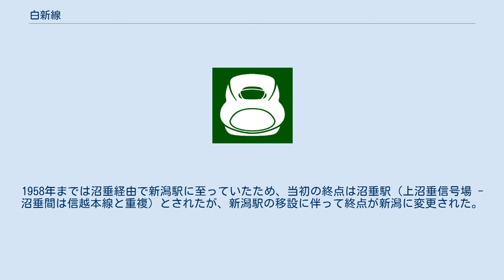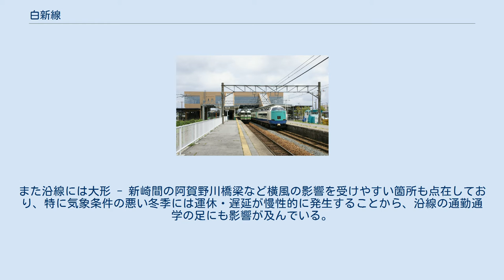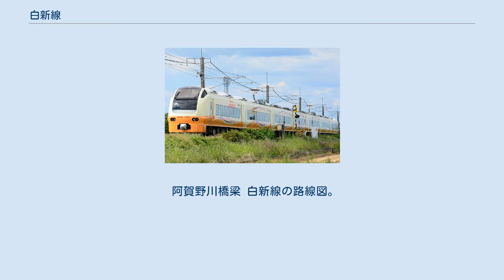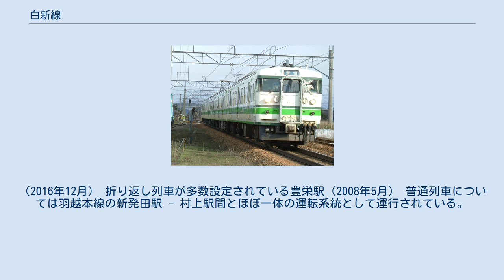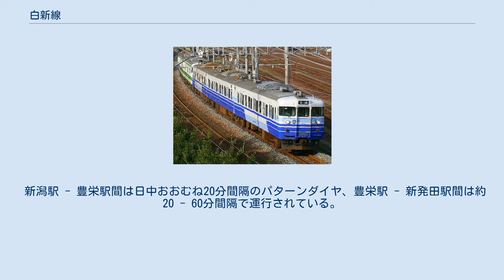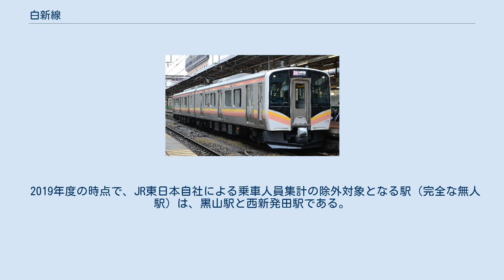白新線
白新線（はくしんせん）は、新潟県新潟市中央区の新潟駅から新潟県新発田市の新発田駅までを結ぶ東日本旅客鉄道（JR東日本）の鉄道路線（幹線）である。
 全線JR東日本新潟支社の管轄である。
旅客案内におけるラインカラーはピンクである。
 全線が旅客営業規則の定める大都市近郊区間の「新潟近郊区間」、およびIC乗車カード「Suica」の新潟エリアに含まれている。
 明治期、新潟と新発田を結ぶ交通は通船川や新発田川による河川舟運および徒歩であった。
そうしたなか、現在の県道3号沿いを通る経路で沼垂から新発田を経て赤谷に至る電鉄路線およびその支線として木崎・葛塚間の軌道の計画がなされたことがあったが実現はしなかった。
 1927年には改正鉄道敷設法別表第55号の2に「新潟県白山ヨリ新発田ニ至ル鉄道」の規定が追加され、国主導で計画が始まる。
当初計画では、新潟駅以西の区間については越後線の白山駅から、市内中心部を経由する新線が建設される予定だった。
その後、新潟 - 白山間については新潟 - 関屋間を結んでいた信越本線の貨物支線（1943年開通）を使用して開通させることとなり、白山駅はこの貨物線上に移設され、1951年に越後線の延伸区間として旅客営業を開始した。
路線名が「白新線」であるのは、白山駅を起点としていた先の当初計画に由来している。
 上沼垂信号場 - 新潟間は信越本線と共用しており、この区間は複々線となっている。
1958年までは沼垂経由で新潟駅に至っていたため、当初の終点は沼垂駅（上沼垂信号場 - 沼垂間は信越本線と重複）とされたが、新潟駅の移設に伴って終点が新潟に変更された。
 1972年に羽越本線と同時に電化。
両線沿線がベッドタウンとして発展を遂げる中で、運行体制も徐々にではあるが充実している。
新潟 - 豊栄間にて昼間時間帯の普通列車は20分間隔のパターンダイヤで運行されるようになり、その時間帯は年々拡大している。
 当線は国鉄の第3次輸送改善計画において電化とともに複線化が掲げられ、1974年には全線複線化が決定したものの、1979年に新崎までが複線化されたのを最後に30年以上も工事が中断している。
新崎以北が単線である上、旅客列車のみならず貨物列車も数多く経由していることから、一旦事故や悪天候でダイヤが乱れると、その影響は長時間かつ広範囲に及び、かつ回復にも長時間を要するケースが多い。
また沿線には大形 - 新崎間の阿賀野川橋梁など横風の影響を受けやすい箇所も点在しており、特に気象条件の悪い冬季には運休・遅延が慢性的に発生することから、沿線の通勤通学の足にも影響が及んでいる。
こうしたことから近年、新潟市と新発田市をはじめとする白新・羽越両線沿線の自治体からは、新崎 - 新発田間と、断続的に単線となっている羽越本線の新発田 - 村上間の全面複線化を求める意見がJR東日本新潟支社に寄せられている。
また事業基本計画にも「新崎〜新発田間複線化」が謳われている。
このうち新崎 - 豊栄間など、既に複線化用の用地が確保されている区間も存在するものの、JR側は「現行設備で対応可能」という見解を示しており、具体的な計画はない。
 阿賀野川橋梁 白新線の路線図。
20分間隔で運行される新潟駅 - 豊栄駅間は全駅が有人駅（かつ自動改札機有）である。
 上越新幹線に接続する特急「いなほ」が7往復運転されているほか、新潟駅 - 米沢駅間の快速「べにばな」や、新潟駅 - 酒田駅間で臨時快速「海里」が運転されている。
また、日本海縦貫線の一部であることから貨物幹線としての重責も担っており、東新潟駅構内には新潟貨物ターミナル駅が置かれ、越後石山駅（信越本線貨物支線） - 新潟貨物ターミナル駅 - 新発田駅間には、関東・関西方面と東北・北海道方面とを結ぶ貨物列車が数多く運転されている。
 また、かつて運行されていた関西方面と東北方面を結ぶ旅客列車のうち特急「白鳥」など一部は当線を経由していた。
詳細はいなほ_(列車)羽越本線直通優等列車沿革を参照。
 新潟駅に掲示されている案内図。
村上行の列車が当線を経由することが示されている。
（2016年12月） 折り返し列車が多数設定されている豊栄駅（2008年5月） 普通列車については羽越本線の新発田駅 - 村上駅間とほぼ一体の運転系統として運行されている。
定期列車はすべて新潟駅を発着しており、新潟駅 - 豊栄駅間、新潟駅 - 新...